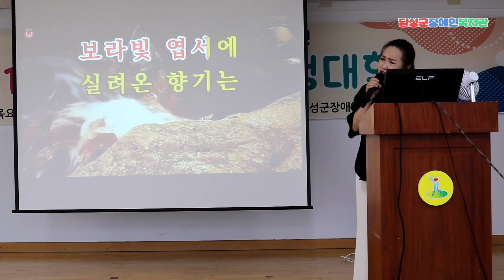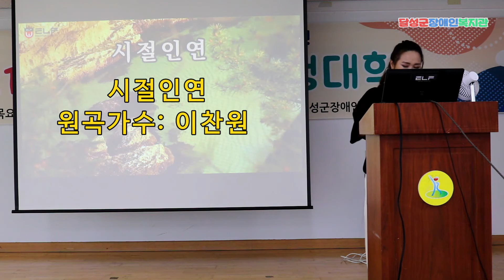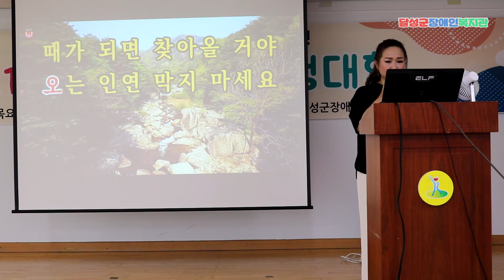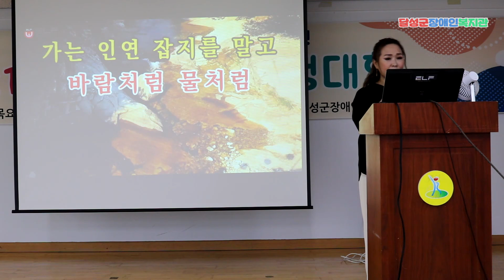[달성군장애인복지관] 가족문화지원사업 노래교실 34회차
2021년 노래교실 34회차